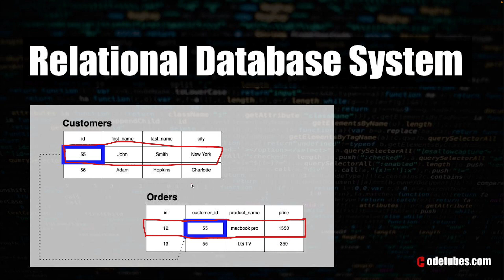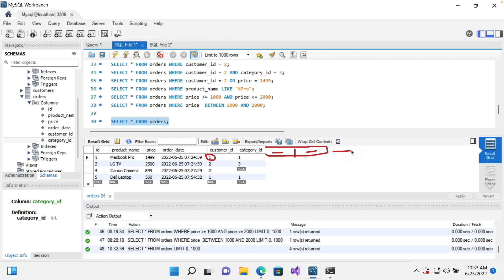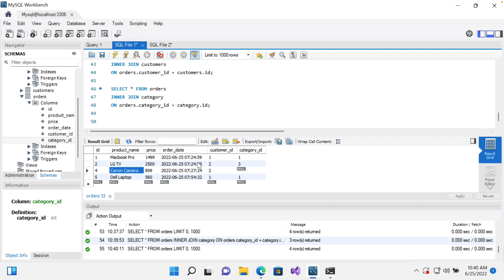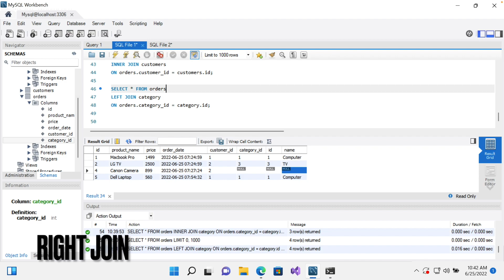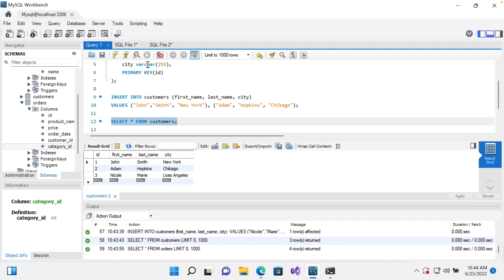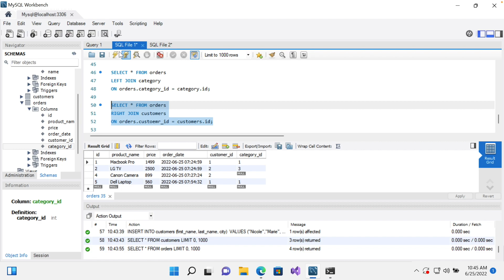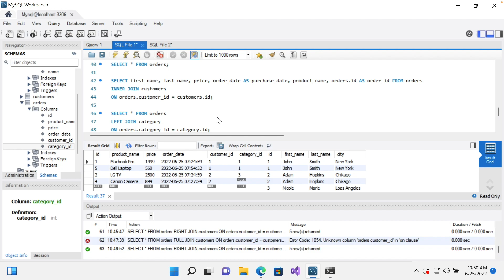SQL/MySQL #14 - Օգտագործում ենք JOIN-ները table-ների միջև ինֆորմացիան միավորելու համար